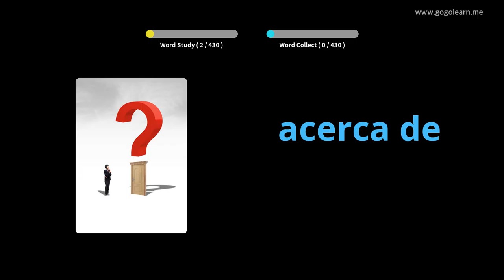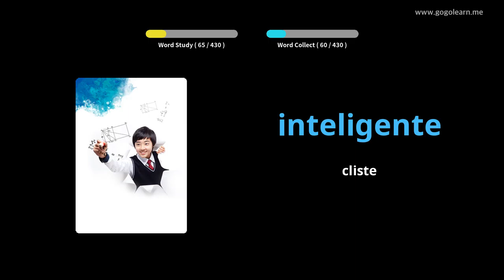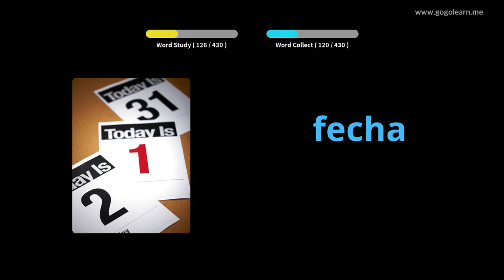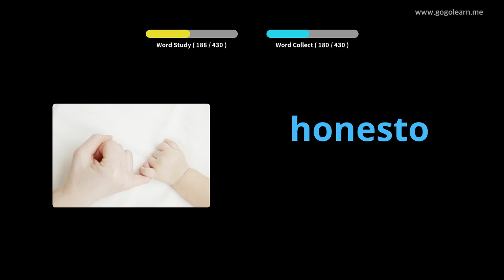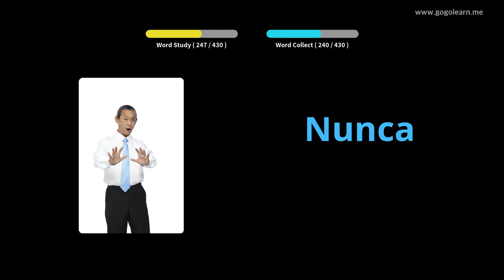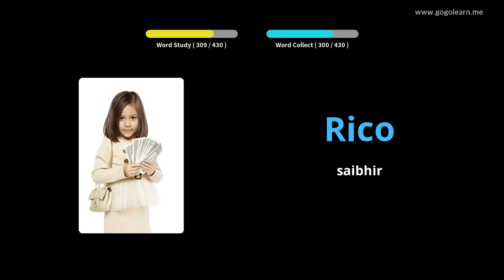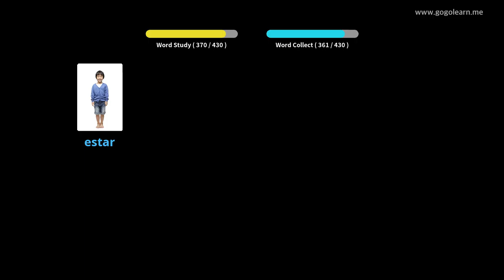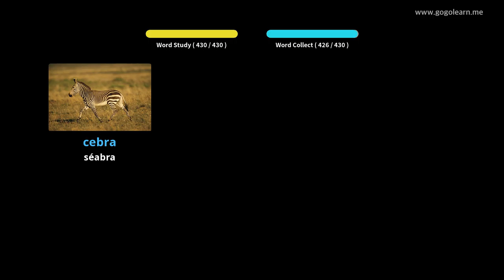Stór Focal na Spáinne Bunscoil |Golearn